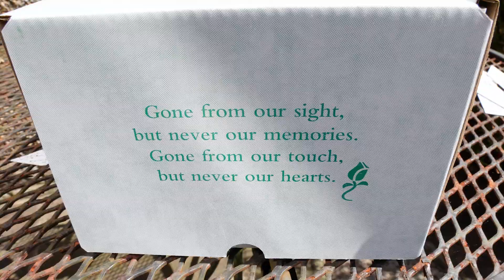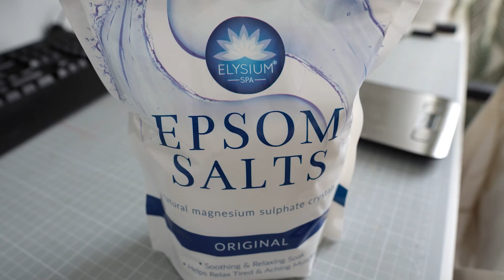Guinea Pigs First Time Outside!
The piggie herd get to go outside properly for the first time this year! See what they make of it in this monthly vlog, as well as more behind the scenes footage in the garden and piggie health updates! 🌻😍🤗

Amazon Storefront UK
Amazon Storefront US